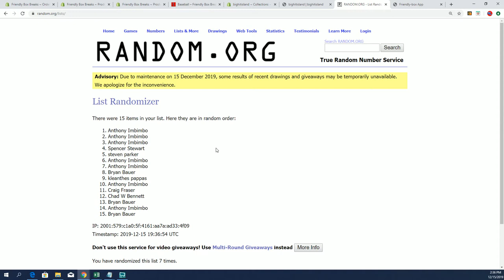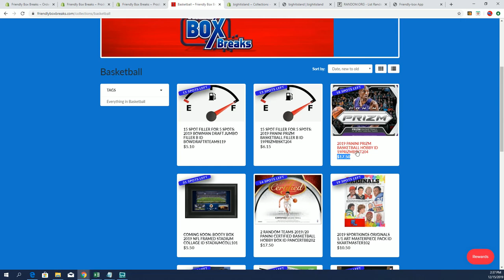2019 Panini Prizm Basketball FILLER A ID 19PRIZMBSKT204